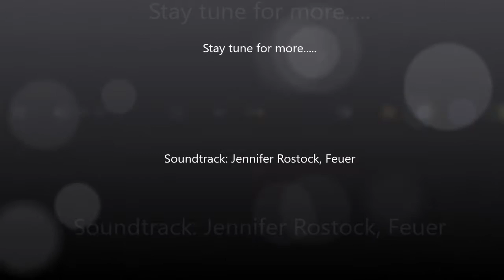Race Hungaroring cut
A fast lap on Hungaroring in the Pacemaker PMP1 - a real stunning racecar